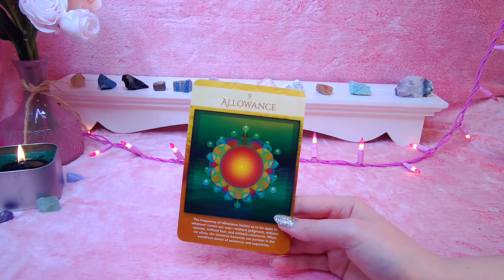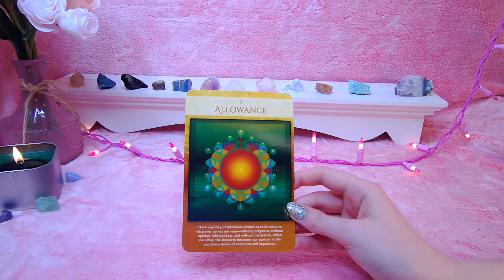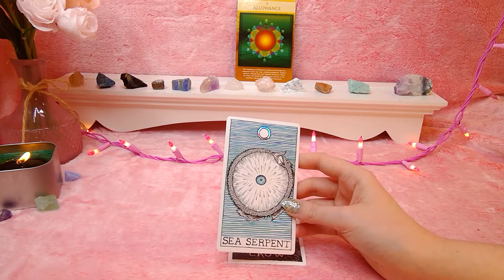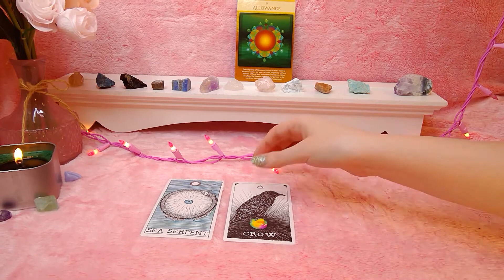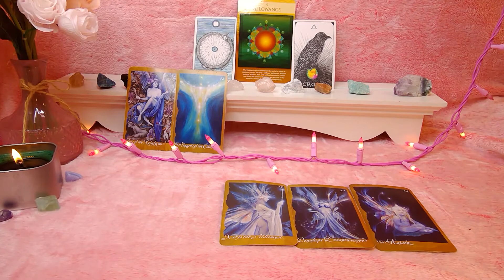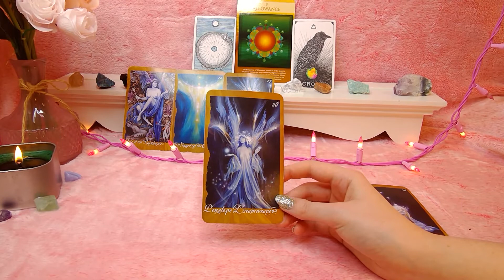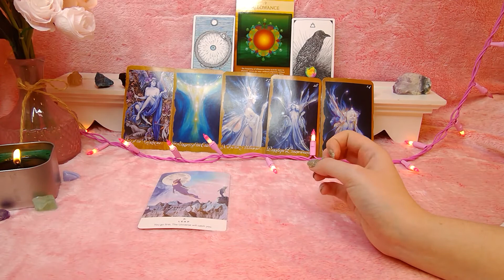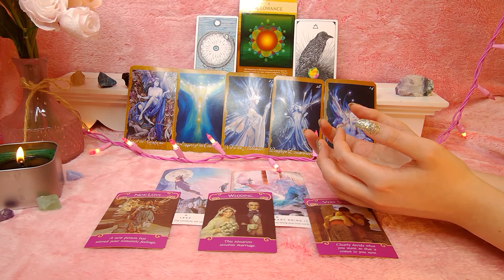TAURUS ♉ YOU'RE SO IMPORTANT! +Teamwork makes the dream work! ⁂𝒮𝓉𝓇𝑒𝒶𝓂𝓁𝒾𝓃𝒾𝓃𝑔⁂ the process|August 2020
I hope you enjoy your sweet and loving intuitive oracle card reading message I created for you! Even though this was filmed in the month of June 2020 there is no expiration date on this reading. It may resonate with you now or in a few months or  a year from now. I trust it will reach you at the perfect time. :)

OR

Much love,
Tianah